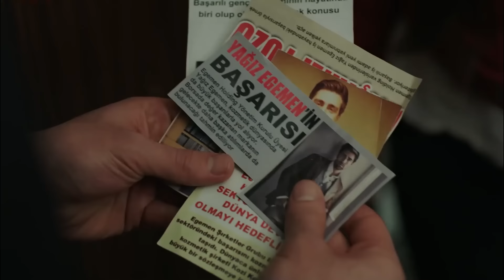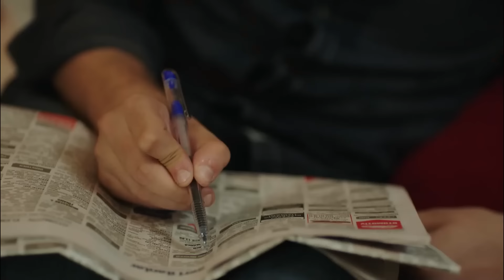Fiicele Doamnei Fazilet Episodul 55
Producător: Avşar Film
Scenariul: Sırma Yanık
Regizor: Gökçen Usta

Distribuție
Fazilet Çamkıran: Nazan Kesal
Hazan Çamkıran: Deniz Baysal
Ece Çamkıran: Afra Saraçoğlu
Hazım Egemen: Mahir Günşiray
Güzide Egemen: Gülsen Tuncer
Yağız Egemen: Çağlar Ertuğrul
Sinan Egemen: Alp Navruz
Gökhan Egemen: Tolga Güleç
Yasemin Egemen: Hazal Türesan
Selin Egemen: Ecem Baltacı